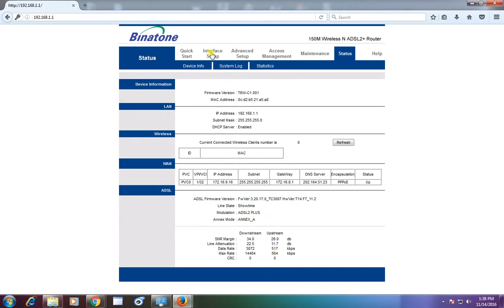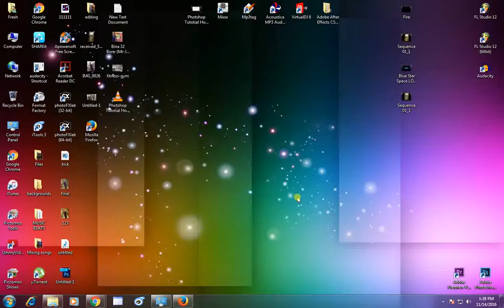How to Secure Binatone Wi Fi Modem